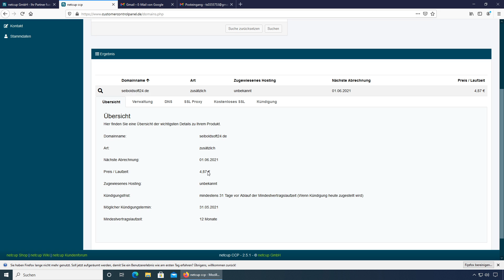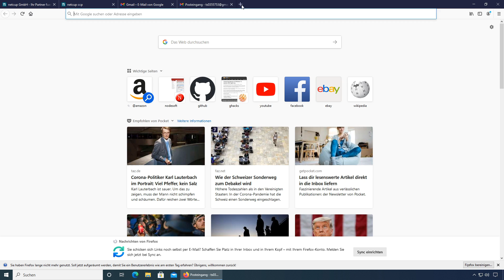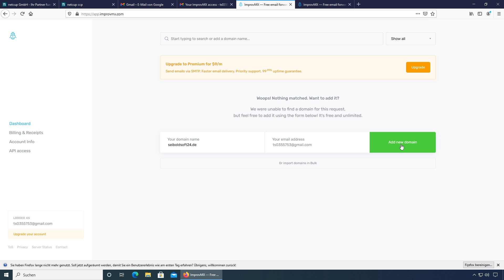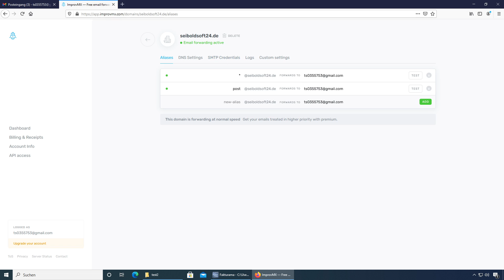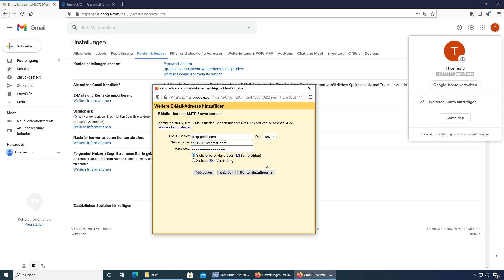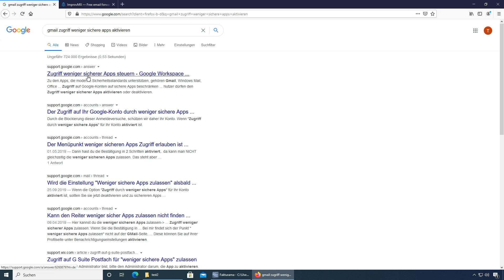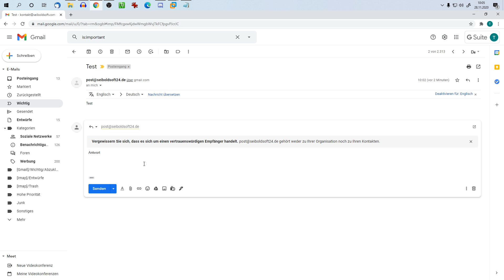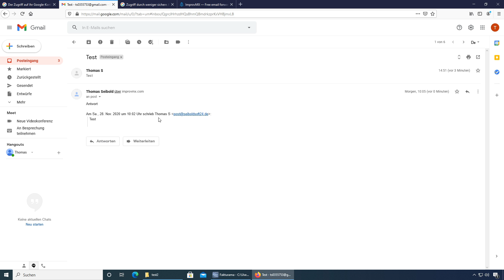E-Mail Hosting für 5€ im Jahr!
IN DIESEM VIDEO:
Gehts um sehr günstiges E-Mail Hosting.